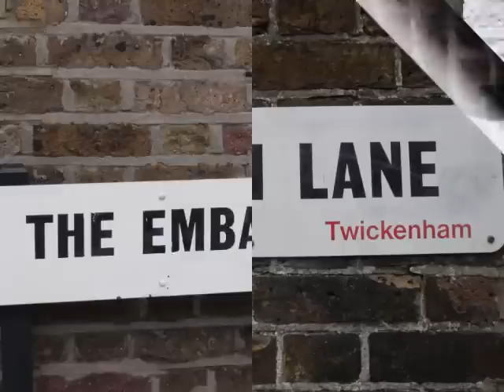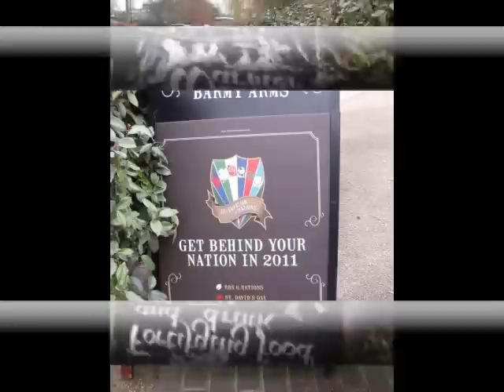Twickenham And My Old Pub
Old Twickenham And The Barmy Arms Pub